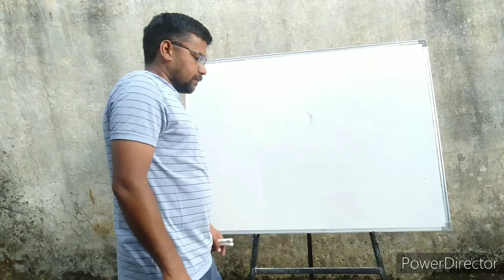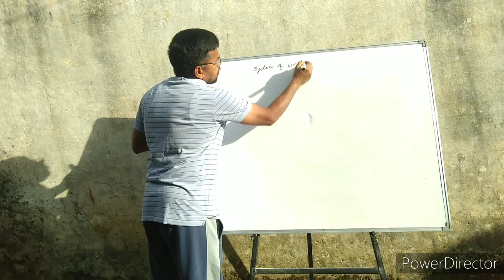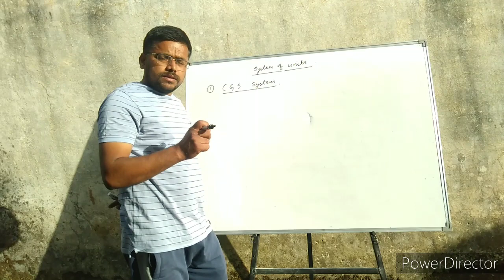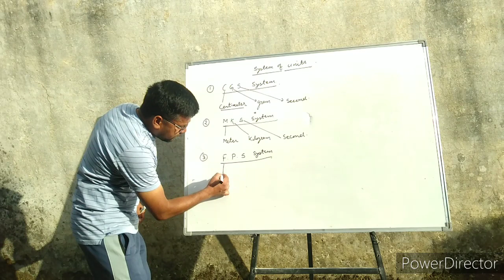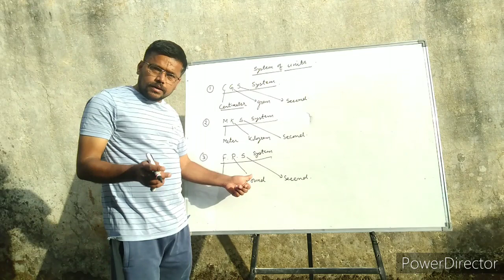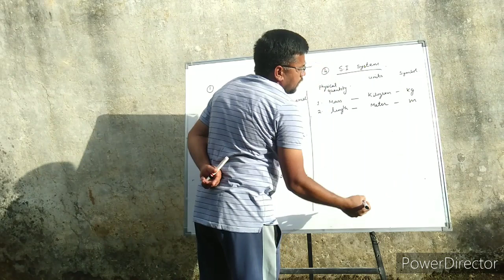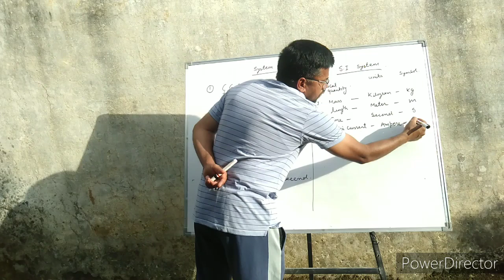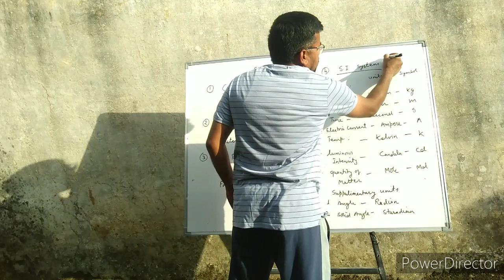Class- XI physics chapter-2 units and measurements topic - 2 system of units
Topic number - 2
Topic name - Systems of units (mks, cgs, fps, SI)